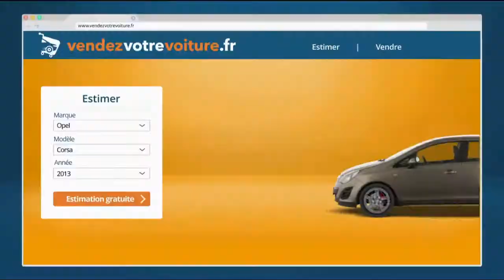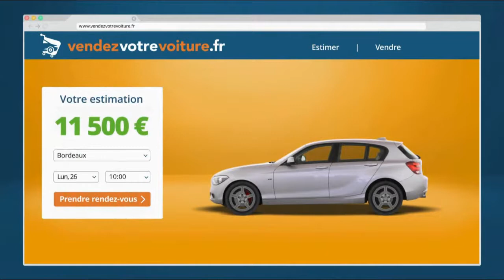Saga 4 pubs vendezvotrevoiture.fr 2020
Saga 4 publicités de 20s vendezvotrevoiture.fr 2020
Toutes les sagas: